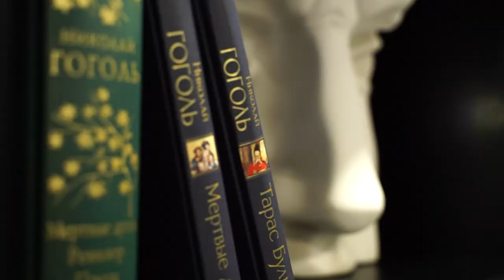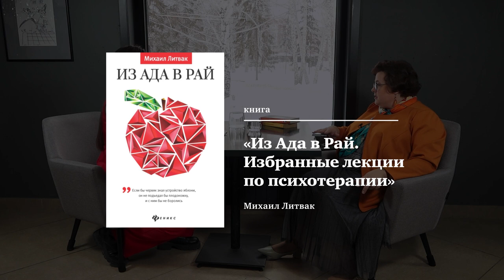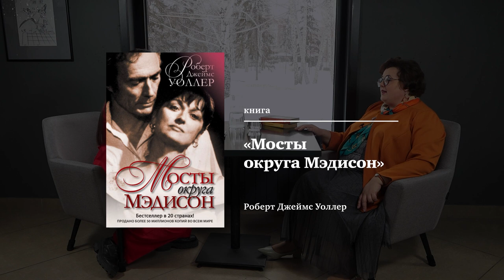Живые души. Как найти и сохранить любовь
Откуда берется чувство любви и причем тут окситоцин? Что отличает настоящую любовь от "любви на взаимной невротической основе"? Как понять есть ли продолжение у отношений? И стоит ли с мужчинами разговаривать о чувствах? В новом выпуске "Живых душ" говорим о любви между мужчиной и женщиной и ее разновидностях с психологом, доцентом кафедры психологии и педагогики БЮИ Ольгой Любимовой.

00:00 Начало
01:07 Что такое любовь
02:13 Стереотипные представления о любви
06:05 Безусловная любовь
10:48 Любовь - химическая реакция или навык
12:48 Где учиться здоровой модели отношений
18:15 Любовь для благополучия в семье
21:01 Есть ли способы управлять химической реакцией влюбленности
22:20 Рекомендации от психолога
26:22 Языки любви